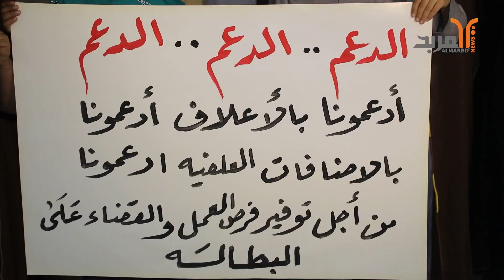حقول الدواجن في البصرة:اسعار الاعلاف من 400 الى 900 دولار للطن الواحد